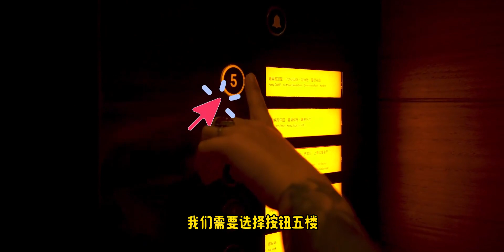Karden屋顶花园达到路线No.2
Inferno,日常园艺笔记,园艺,植物,花园,Karden,屋顶花园,浦东嘉里城